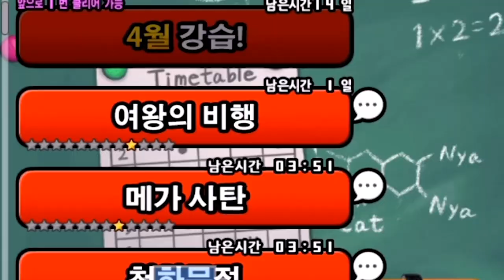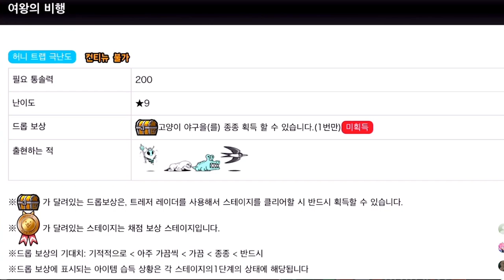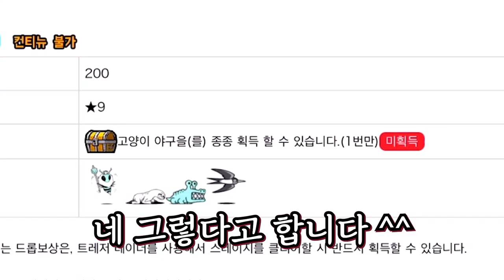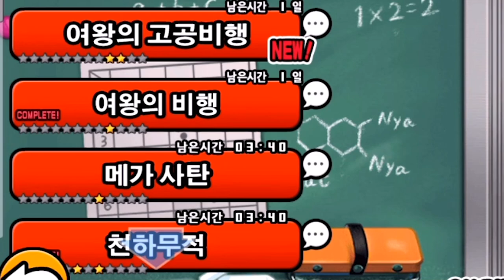youtube video #-7qyDiozGbo